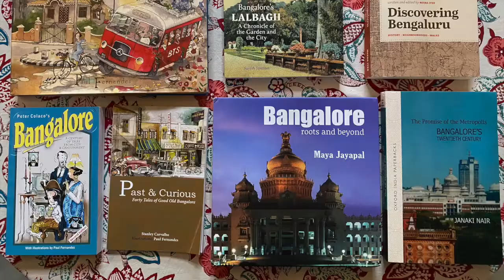🇮🇳🇯🇵Garden City Bangalore/ 新年のバンガロールを彩る鮮やかなピンクの花。カボン・パークへお花見に。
【インド発🌏世界】
[Movie No. 0105/ 13th January, 2022] Muse Creation (NGO),  Bangalore, India.

2022年。新しい年があけてまもなく、バンガロール（ベンガルール）市街中心部にあるカボン・パークを訪れた。広大な公園の周辺には、州庁舎のヴィーナ・サウダや高等裁判所、図書館などが点在する。

デカン高原の南、標高約920mの高地に位置するカルナータカ州の州都、バンガロール。

英国統治時代から「ガーデンシティ」「エアコンシティ」と呼ばれ、一年を通して過ごしやすい気候が特徴だ。季節の変化が緩やかなバンガロールで、歳月の巡りを教えてくれるのは、木々の花。

悠然と舞うトンビになって、中空を旋回しながら、この街を見下ろしたい。

１月の今は、濃いピンク色のピンク・トランペットが、街の随所で咲き誇る。確かによく見ると、トランペットのような形をしている。

やがて、透き通るような薄紫色の木の花、「ジャカランダ」が芽吹き始める。これもまた、トランペットのような形だ。

日本の桜と見まごうばかりの、薄桃色の花をつける木も随所で見られる。これもまた、「ピンク・トランペット」、あるいは「ピンク・テコマ」と呼ばれる。

同じテコマでも、鮮やかな黄色い花をつけるそれは、デカン高原の青空に映えて、ひときわ色鮮やかだ。

やがて、４月から５月の盛夏になると、真っ赤な「グルモハル」の花が咲き乱れる。まるで炎のように中空を染めることから、日本語では「火焔樹」と呼ばれる。

バンガロールが、古くから緑に溢れた土地だったのか……といえば、実はそうではない。そもそもは、乾いた高原だったこの土地を、緑でいっぱいしてくれたのは、マイソール王国の藩主ティプー・スルタンだ。バンガロールにある樹木の多くは、彼が1700年代に海外から輸入した外来種である。

市街南西部にあるラルバーグ植物園では、当時からの樹木を見ることができる。バンガロール滞在中には、足を運ばれることを、お薦めする。

【MUSE CREATION　情報源リンク集】

【MUSE CREATION　ミューズ・クリエイション】

ミューズ・クリエイションは南インドのデカン高原南部にある都市バンガロールにて、2012年に創設された、日本人有志による慈善活動のNGOです。2020年、COVID-19共生世界に移行したのを機に、同チャンネルを開設しました。

【OBJECTIVES　目的】

＊COVID-19共生世界での、新たな共同作業の模索と挑戦
Taking on new challenges in a world that coexists with COVID-19.

＊日本とインドの文化交流と相互理解
Cultural exchange and mutual understanding between Japan-India.

＊インドの慈善団体への寄付金調達／ファンド・レイジング

＊地球環境保全を意識したライフの啓蒙（サステナビリティ）
Awareness of global environment conservation. (Sustainability)